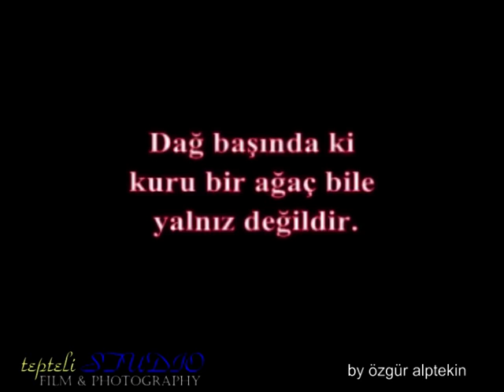SANDAL 7th part - documentary by tepteli - Özgür Alptekin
7th part of documantary project about nature in Koru Village /(TEPTE)-TR that devoloped by tepteli in 2006.